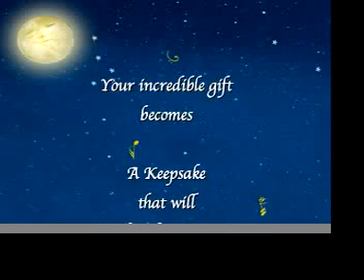Baby's First Birthday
Your child's photos artfully blended into the magical story of your new beginning.
A video presentation featuring your child, animated award winning illustrations and beautifully
composed music to highlight the importance your child has in this world.
A very unique keep sake for friends and family.